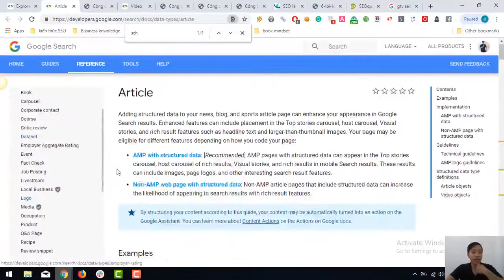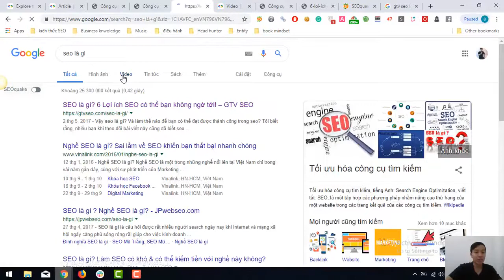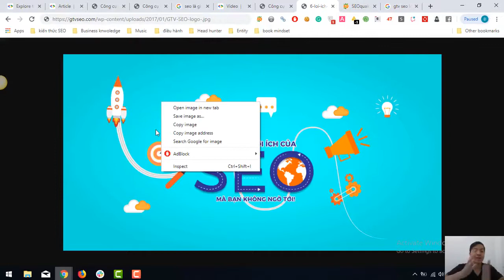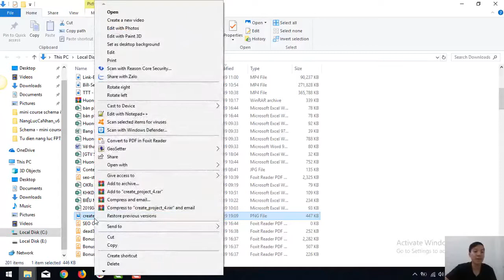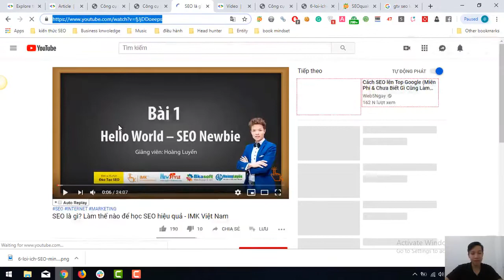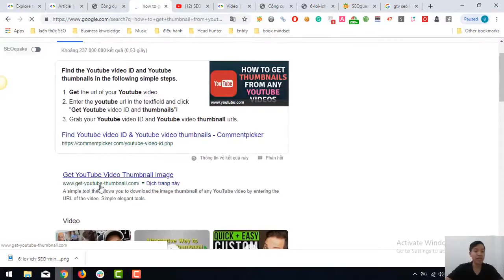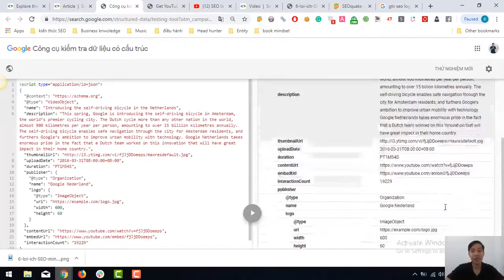2.5. Hướng dẫn schema video